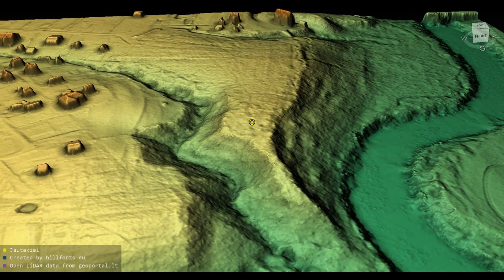Jautakių piliakalnis (Lithuania)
Jautakių piliakalnis 3D model. Coordinates: 56.31183, 22.25852